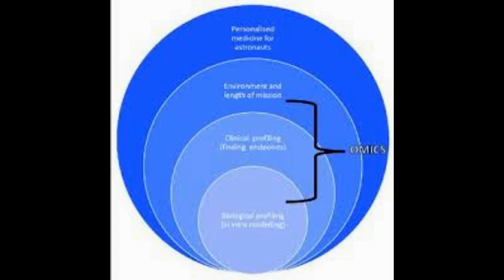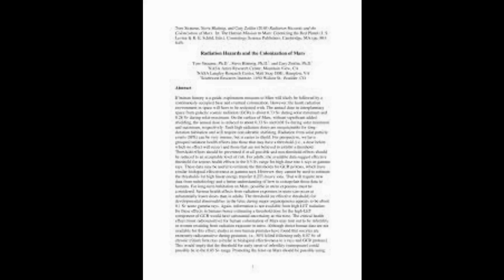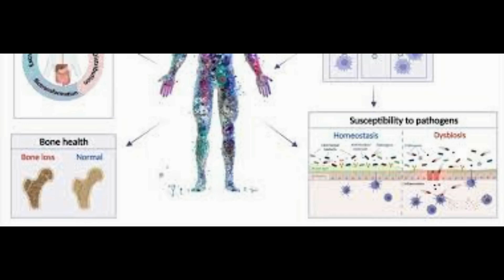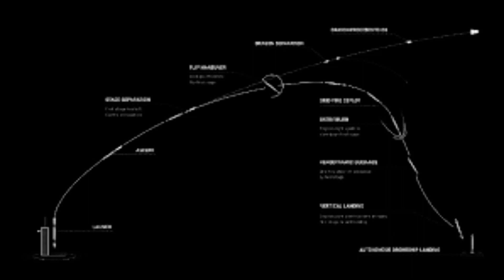NASA-funded spacesuit featuring climate controlling system could help women going through the menop